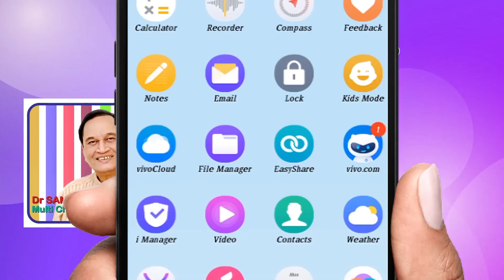ఆగిపోయిన బ్లీడింగ్ మళ్ళీ కనబడటం ఎందుకని? Topic 206 in Dr Samaram Mee Kosam